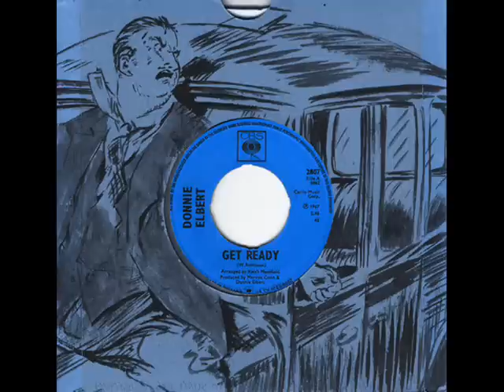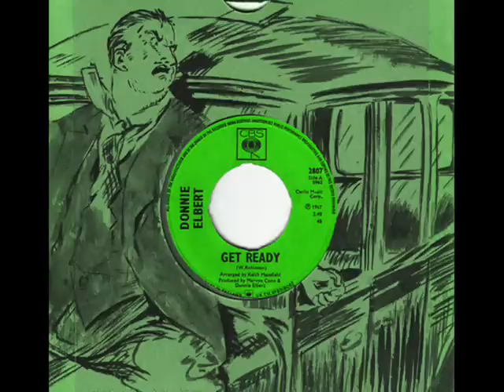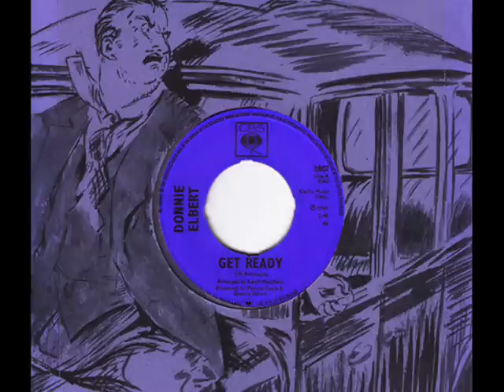Donnie Elbert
Get Ready